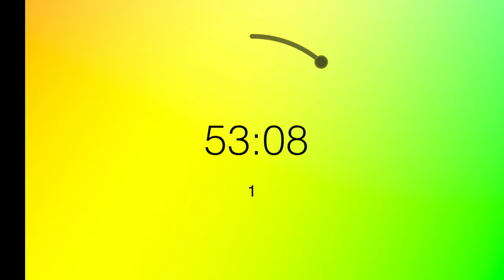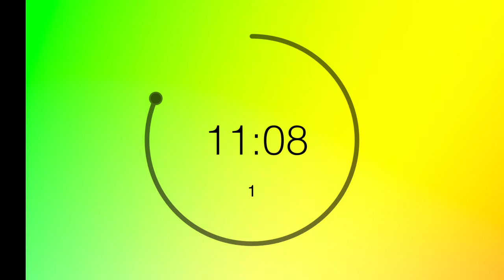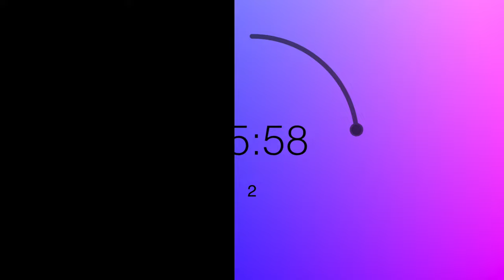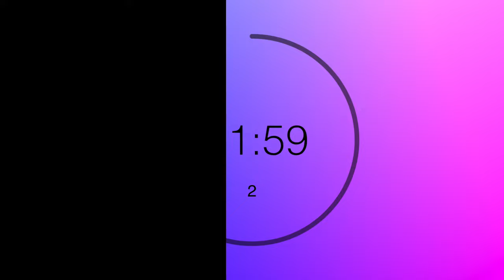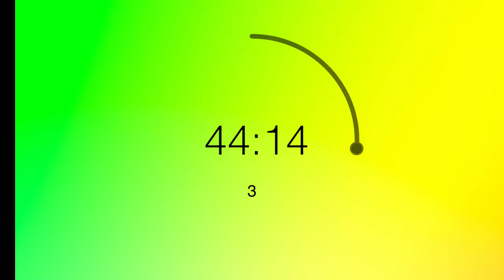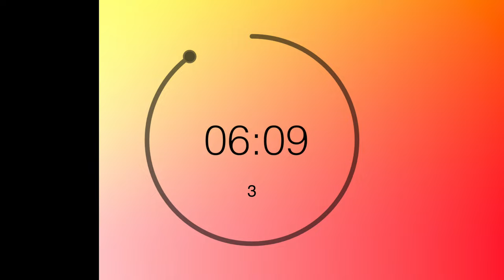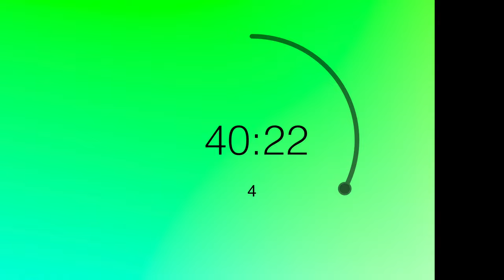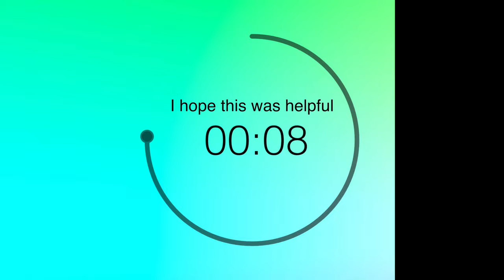60/20 - 60 minute pomodoro timer with 20 minute breaks for 4 intervals. no music - ambient mode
This is a sixty minute pomodoro timer with twenty minute long breaks. The only sounds during this 60 minute timer happen at the beginning and end of each timer interval. There are a total of 4 timer intervals in all, with 3 20 minute breaks. If you need to repeat the video please first take a slightly longer break. Take a walk. Do some stretching or exercises. Just get away for a few so you can be your best when you come back. Hopefully this video and timer help you in some way with whatever you're working on today. Whether that is as a study timer, work timer, fitness timer, etc, I just hope it's helpful.

0:00:00 1st timer
1:20:10 2nd timer
2:40:10 3rd timer
4:00:10 4th timer

So. What is ambient mode?

Have you heard of or used youtube ambient mode? It's like the ambilight lightening systems on some tv's, but within the youtube app. I made these timers so that they take advantage of the ambient mode features. The effect here is that the colors light up the screen around the video.
Need another timer version?
hydration stations
stretch bands
pomodoro planners
time management planner
study timers
study timer pomodoro
tomato timer
sand timers
better sand timers